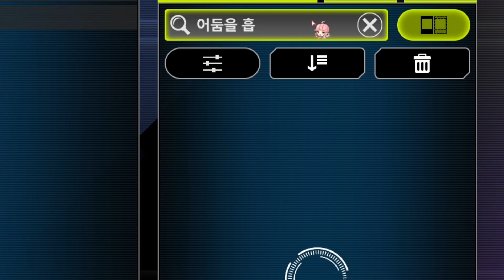스킬드레인 5장 넣는법 - [마듀:랭크]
ㅡ꺄핳ㅎ
*영상 덱리스트는 디코방에 있습니다

BGM
- 어른제국의 역습 - 히로시의 회상
- 겟앰프드 OST_BGM - 낚시터

-2일 1영상/오후6~7시 업로드

00:00 인트로
00:26 드메낙인
01:36 드래곤링크

### 구독
### 좋아요